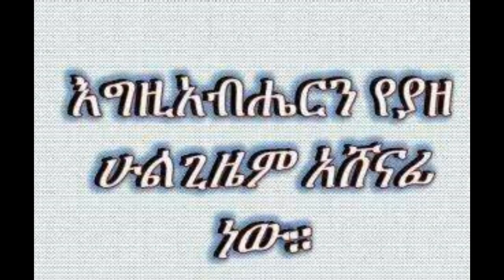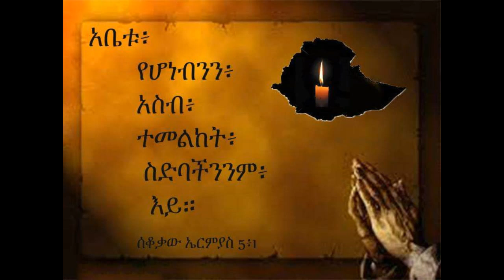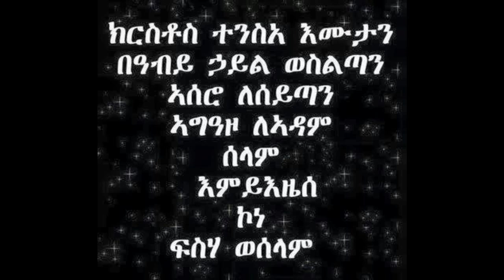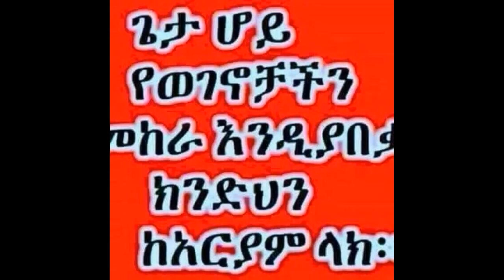የሰማዕታቱን ቤተሰብ ለመርዳት በስዊዘርላንድ የኢትዮዽያ ኦርቶዶክስ ተዋህዶ ቤተክርስቲያን እየተደረገ ስላለው እንቅስቃሴ ከVOA ጋር የተደረገ ቃለመጠይቅ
የሰማዕታቱን ቤተሰብ ለመርዳት በስዊዘርላንድ የኢትዮዽያ ኦርቶዶክስ ተዋህዶ ቤተክርስቲያን እየተደረገ ስላለው እንቅስቃሴ ከVOA ጋር የተደረገ ቃለመጠይቅ - Komos Abba Hailegiorgis EOTC Switzerland Interview on VOA Amharic - 09 May 2015
የሰማዕታቱን ቤተሰብ ለመርዳት በስዊዘርላንድ የኢትዮዽያ ኦርቶዶክስ ተዋህዶ ቤተክርስቲያን እየተደረገ ስላለው እንቅስቃሴ ከVOA ጋር የተደረገ ቃለመጠይቅ. Komos Abba Hailegiorgis, Head of the Ethiopian Orthodox Tewahedo Church in Switzerland interviewed on VOA Amharic regarding the fundraising for the families of the Ethiopian Christians killed by Da'esh (ISIS) in Libya .